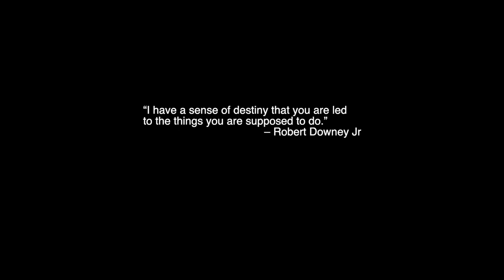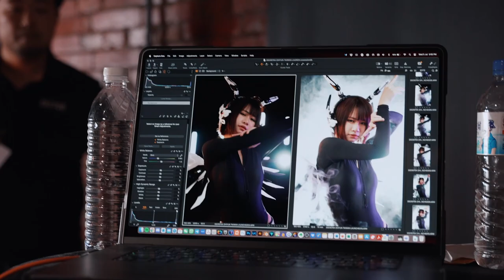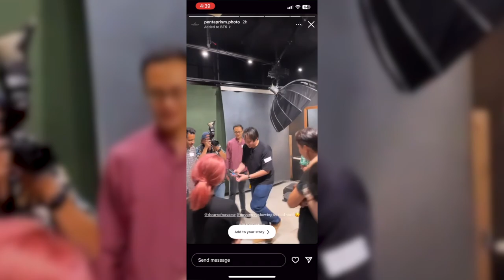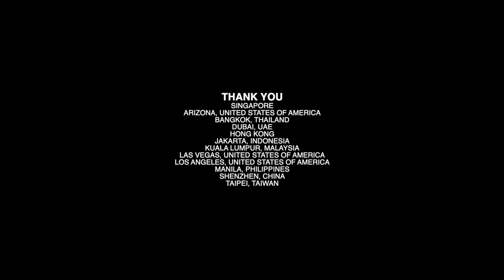My 2023.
Here's my recap of 2023. It has been one hell of an adventure. Thank you everyone who made the past year a memorable one. I am already looking forward to 2024, ready to take on any challenges! To all who are reading this especially friends, family and business partners, may you have a vibrant, exciting and joyous 2024 ahead filled with happiness, good health and love!